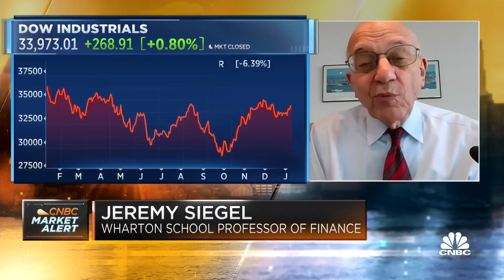It is the time to stop raising rates, says Wharton's Jeremy Siegel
Jeremy Siegel, professor of finance at the University of Pennsylvania's Wharton School of Business, joins CNBC's 'Squawk Box'' to discuss deflation signals, the time to stop raising rates, and why the Fed should shift its focus away from wages and structural changes.